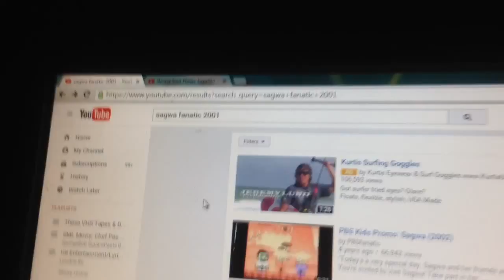SawgaFanatic 2001 is Ternimated!